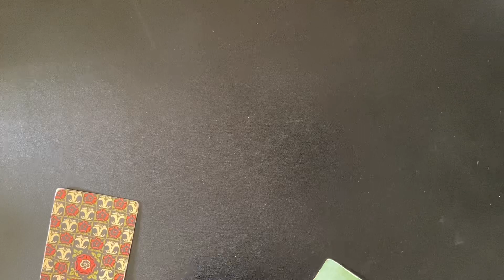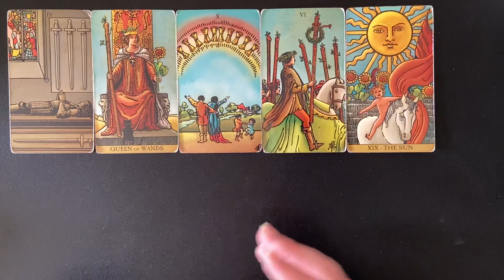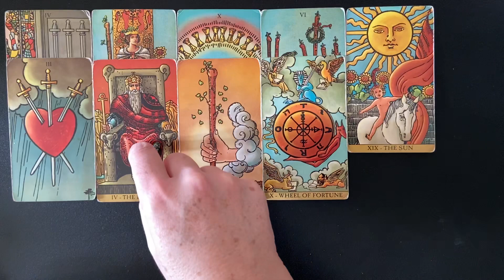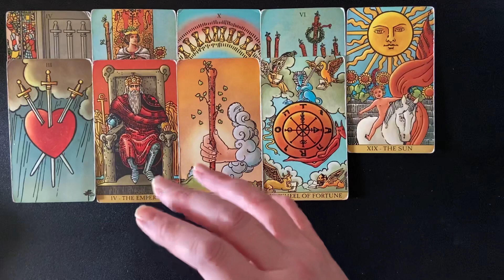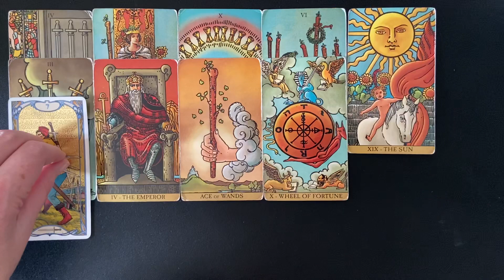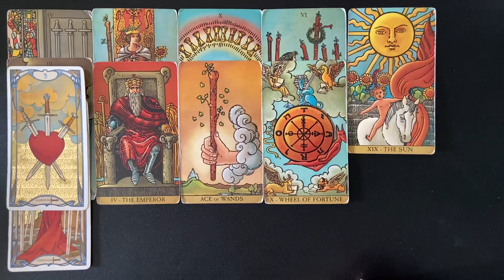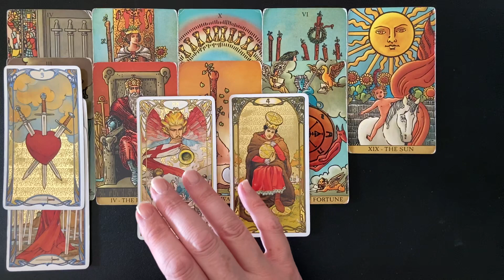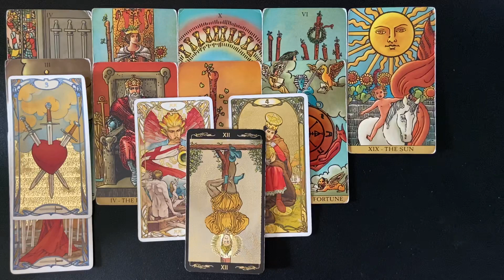LEO MONEY AND CAREER WEEKLY 14-20 FEBRUARY 2022 AMAZING FULFILLING NEW PATH ! LET GO THE REST.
This is a February 2022 weekly money and career tarot card reading for the zodiac sign of Libra. Comment if you connect with these energies and would like to see more weekly’s. Love & light to all.

Leo
Leo tarot
Leo today
Leo tarot today
Leo career
Leo 2022
Leo career 2022
Leo career february 2022
Leo career and money
Leo career and finance
Leo money and career February 2022
Leo career tarot reading
Leo tarot career today
Leo career today 2022
Leo career reading
Leo tarot money career
Leo career tarot reading today
Leo tarot career 2022
Leo money career 2022